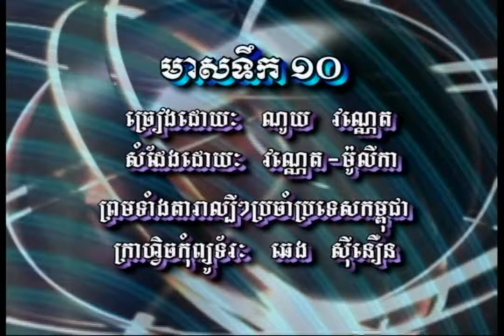មាសទឹក១០ / Karaoke / ណូយ វ៉ាន់ណេត | សម្រាប់កម្សាន្ត / Noy Vannet / Meas Teuk 10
និពន្ធទំនុកច្រៀង៖ បទពីដើម |  ប្រគុំជាចង្វាក់៖ ក្បាច់